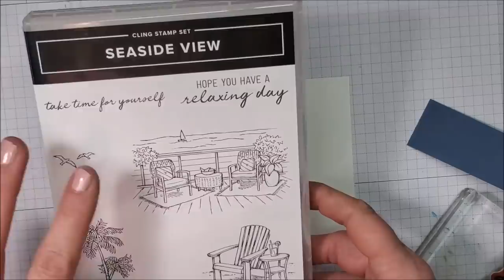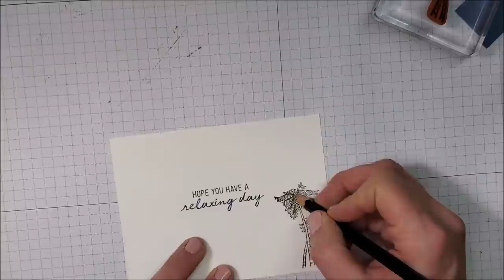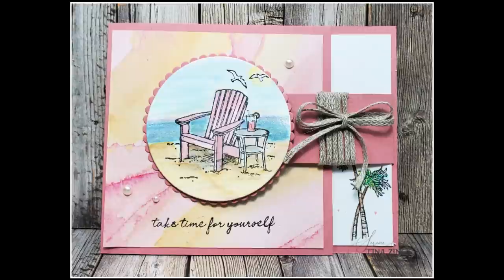Seaside View Fun Fold Cards with WATERCOLOR PENCILS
The Serene Stamper: TINA ZINCK ~ Independent Stampin’ Up! Demonstrator (CANADA)

Photos, details and supplies for today's cards are posted on my March 27, 2021 blog post in a new tab)

If you live in CANADA and would like to purchase Stampin' Up! products, you can place your order

♥♥♥ Thank you for your patronage! Every order placed through my online store helps support my business and I am grateful to serve as your demonstrator. FREE TUTORIALS will be emailed to you as a token of my sincere appreciation! xx ♥♥♥

HAPPY STAMPING!
~ Tina
 MUSIC CREDITS
Bright Smile Of Happiness by MusicLFiles